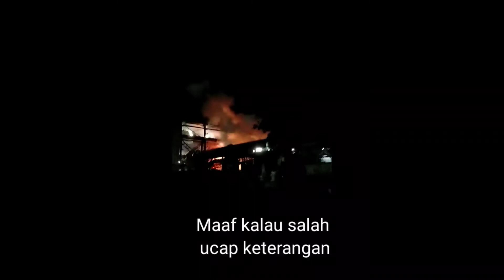Inilah Bis angkutan Karyawan imip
Halo teman-teman subscriber saya...terima kasih atas dukungan kalian ..semoga kalian sukses..aamiinn
Video kali ini adalah suasana pos tiga untuk star naik bis ke tempat devisi masing-masing karyawan.

Tonton hingga selesai video ini agar kalian tidak salah paham...!!

Ikuti!!
👉Snack video: Jaka Bastem
(Kode undangan):
1. Kode undangan adalah [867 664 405]. Salin seluruh teks ke clipboard.2. Ketuk tautan di bawah ini untuk membuka / menginstal Snack. (cara yang disarankan)

👉Helo: Jaka Bastem
Kode undangan:

👉Tik-tok: Jaka_Bastem
Kode undangan:
Fanspage: Thamrin Creator

For bussines/endorse:
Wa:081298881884